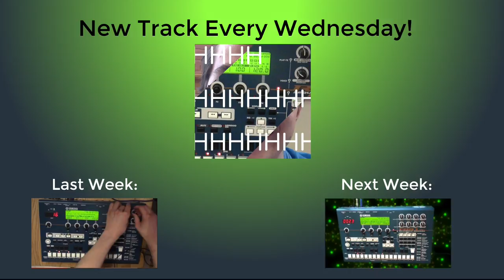popp - Original Track